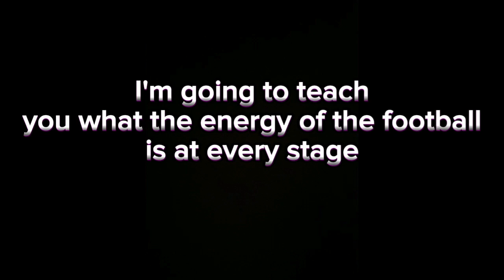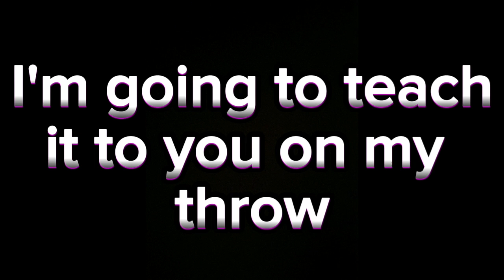school video project